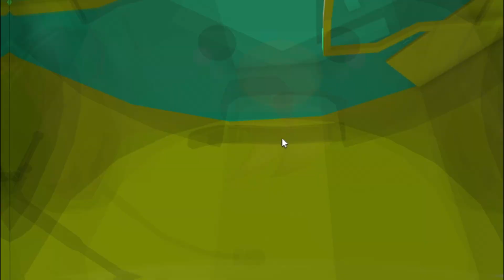AKU MENYELESAIKAN 100 STAGES TOWER OF HELL KW BERSAMA ADIKU DAN SESUATU TERJADI - ROBLOX INDONESIA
Tulis

 / bacilasoffici.  .

Transkrip